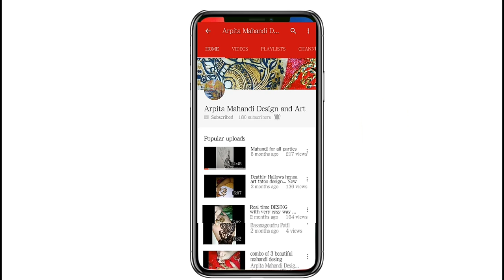Diwali special trending Rose design Mandala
Hello friends this is my new video
This video on Diwali special video and if you like this video then don't forget to like share and comment today I have narrated this video in Hindi if you have any question to ask about this video then please do comment I will answer all of your question answers
so hope you like and enjoy this video so if you like this video then please please please subscribe to my channel if you are new on my channel and hit the bell icon for the latest video updates and thanks for watching and stay with me they continue with me keep watching my videos and keep sharing all the videos thank you guys for being with me
Happy Diwali to all and thank you so much being with me